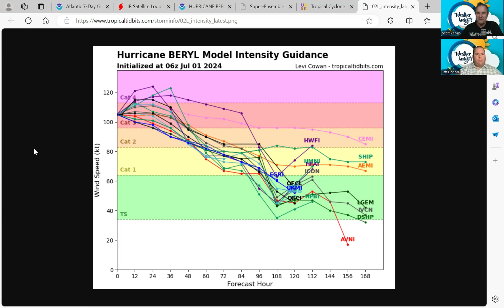Weather Insights Podcast Tropical Update for 7 1 24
Weather Insights Podcast Tropics Update for 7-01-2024
Click on or paste this YouTube link into your browser to watch and listen as meteorologists Jeff Lindner and Scott Pitney discuss the latest on the tropics and what to expect.